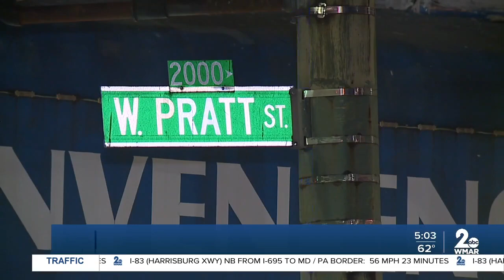Man riding dirt bike killed in crash with a Baltimore Fire truck